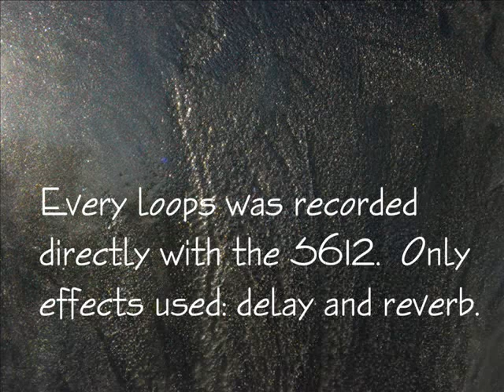Akai S612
Demo of loops made with the Akai S612.  More music